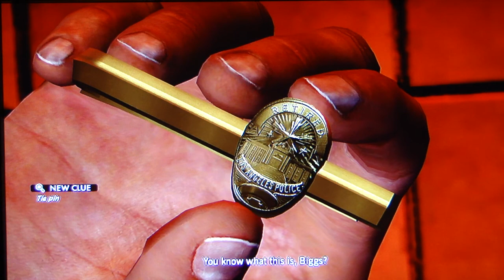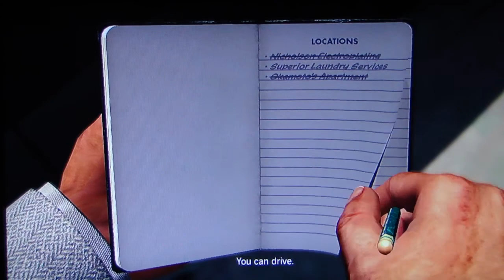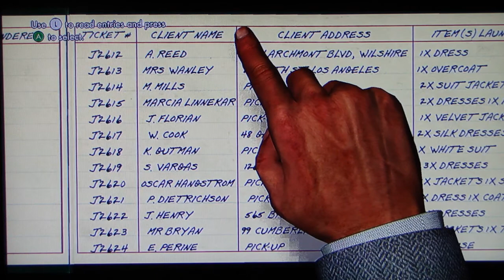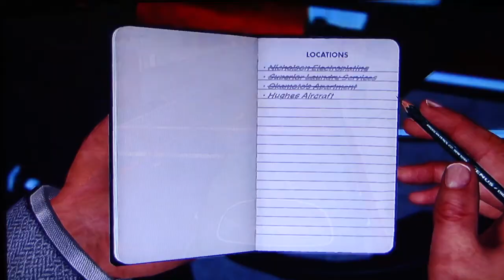L.A Noire DLC Nicholson Electroplating: Buy or Deny? Part 4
I review the first DLC for LA Noire that came with the Rockstar Pass for 800 MP on Xbox 360.